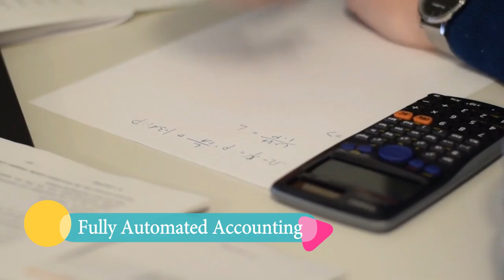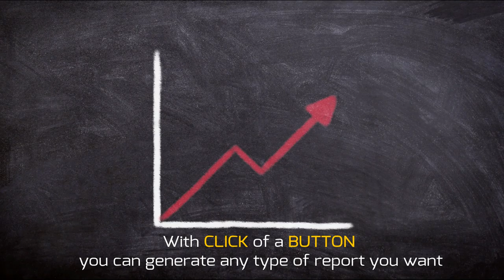A complete web based solution for your church administration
Parish Tome is a powerful and simple web application for church administration with tons of features along with a free social media mobile app.Now you can pay pledges from your home and communicate with your church members